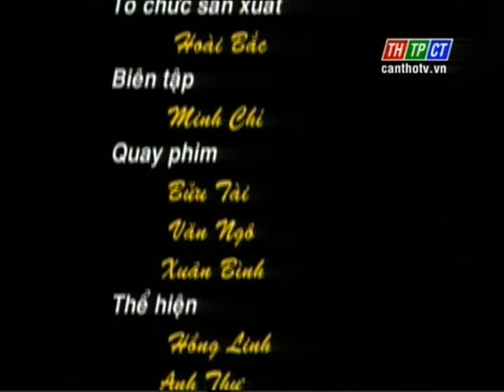Diễn đàn VHNT TP. Cần Thơ tháng 5/2013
Giới thiệu tác giả Nguyễn Trung Nguyên với bài ca vọng cổ "Trong di chúc của Người" nghệ sĩ Như Nguyệt biểu diễn.